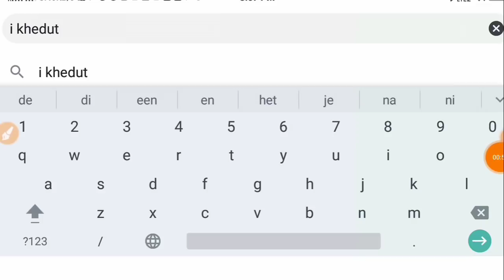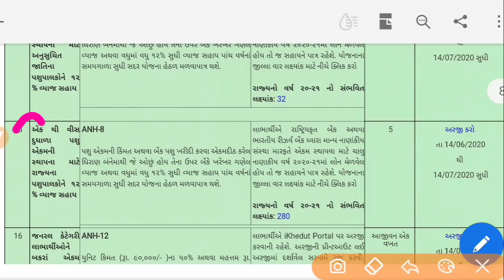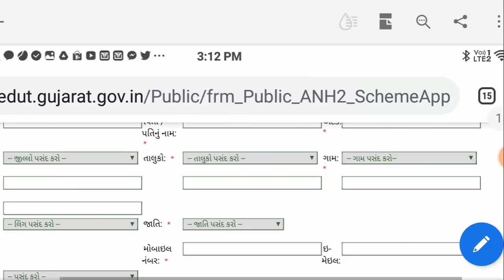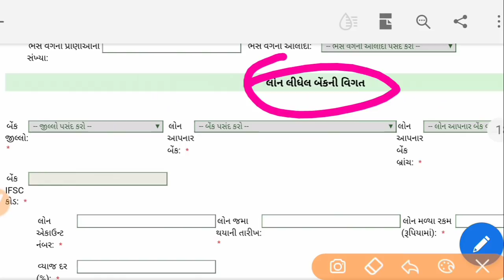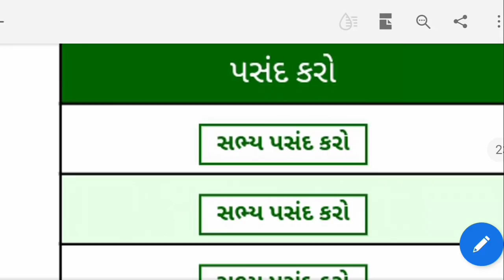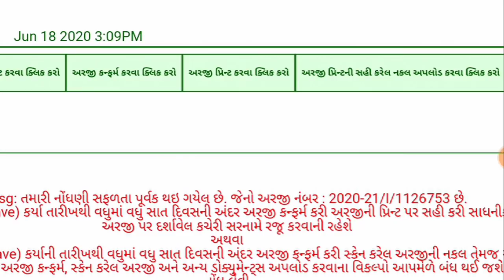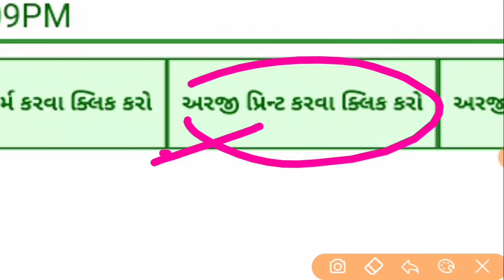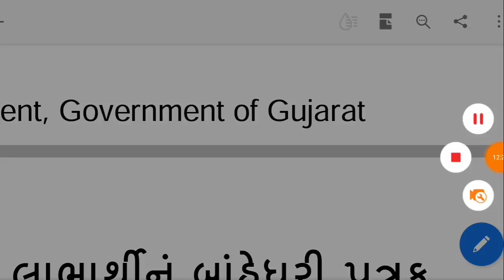પશુપાલન ની યોજનામાં ઓનલાઈન ફોર્મ કઈ રીતે ભરવું | pasupalan Ni Yojna Online Form i Khedut portal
1.મરણ નો દાખલો કઈ રીતે કઢાવવો જે વારસાઈ અને અન્ય જજગ્યાએ જરૂરું પડે છે

2.135 D ની નોટિસ ઓનલાઇન કઈ રીતે જોઈ શકાય તેની માહિતી

3.જમીનના વેચાણ કઈ રીતે થાય અને ક્યાં ક્યાં પુરાવા જોઈએ

4.હયાતીમાં હક દાખલ માટે જરૂરી પુરાવા અને સમજુતી

5. જમીન વારસાઈ કઈ રીતે થાય , ઓનલાઇન ફોર્મ કઈ રીતે ભરવા તેની માહિતી

6.જમીનના 7,12 અને 8-અ શું છે તેની માહિતી સરળ સ્કમજુતી

7.જમીનના 7,12 અને 8-અ ઓનલાઇન મોબાઈલ કઈ રીતે જોઈ શકાય તેની માહિતી સરળ સમજુતી

8. કાચી નોંધ અને પાકી નોંધ વિશે સરળ સમજુતીમાં જુઓ , ના મંજુર થાય તો

9. કાચી નોંધ અને પાકી નોધ ઓનલાઇન મોબાઈલ માં કઈ રીતે જોઈ શકાય

10.ખેડુત ખાતેદાર ના હક , ફરજો ભાગ - 1 જુઓ

11.ખેડુત ખાતેદાર ના હક , ફરજો ભાગ - 2 જુઓ

12.જમીન વારસાઈ અને હયાતીમાં હક દાખલ ક્યારે થાય તે જુઓ

13.સ્ટેમ્પ ના ભાવ જુઓ કયો સ્ટેમ્પ માટે કેટલા રૂપિયા આપવા

14.જમીન રી-સર્વે માં ભૂલ હોય તો શુ કરવું